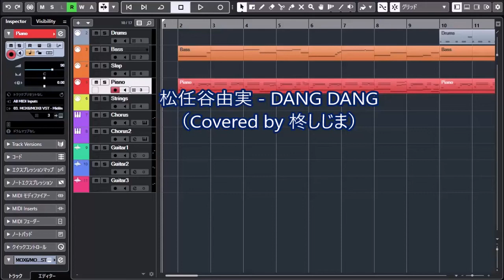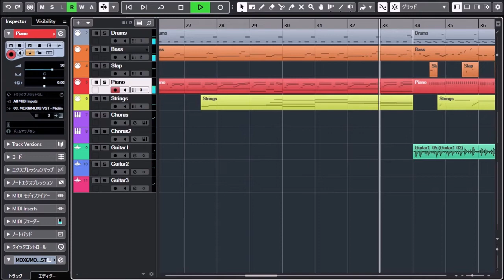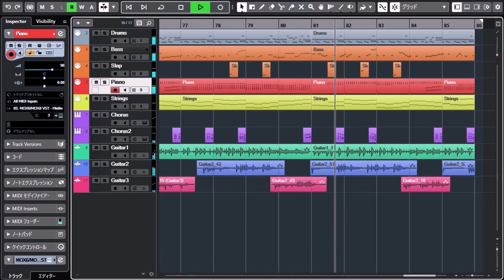松任谷由実 - DANG DANG(Covered by 柊しじま)